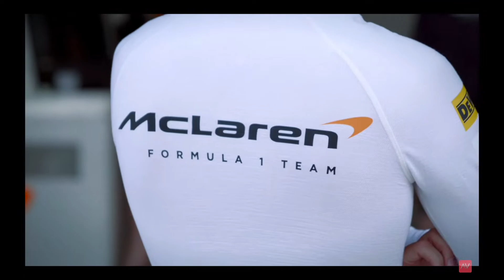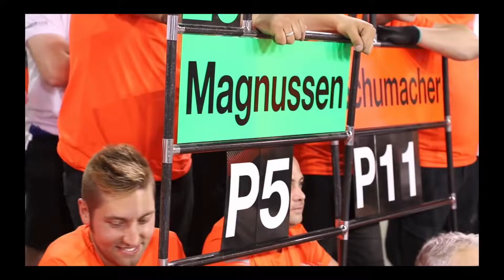Will Mick Schumacher LOSE His Seat? The Team is FRUSTRATED With Him.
After the Japanese Grand Prix, there have been more questions about the future of Mick Schumacher. His crash at the end of the FP1 session frustrated the team. Let's talk about who could replace him and where could he go.